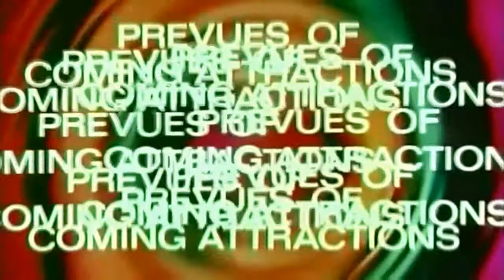RED CHEST Rough Draft (with trailer narration)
Oh what's this you say?  I just got bored.

I didn't make the original video of course, credit for that goes to GW Elmer.  You can check out his stuff by visiting here: